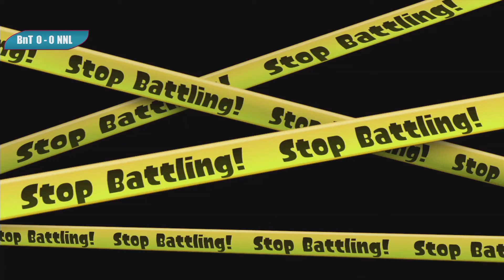Splatoon - Tournoi Messtival 5eme match contre la NNL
Tournoi Messtival 5ème match contre la Nintendo Network League